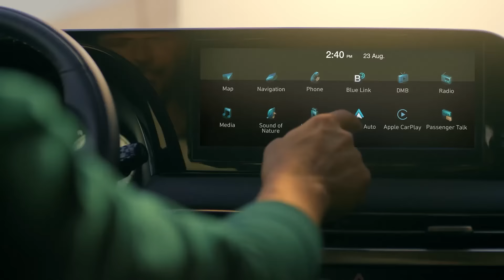Bert Ogden Hyundai | 2024 Palisade